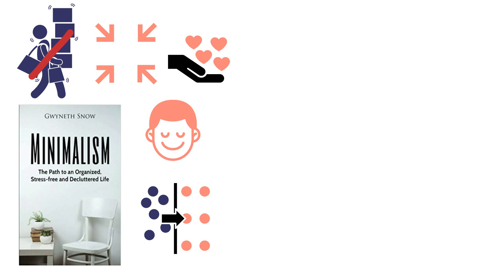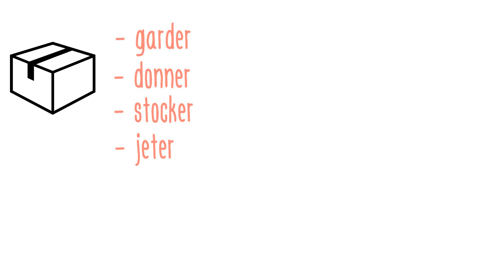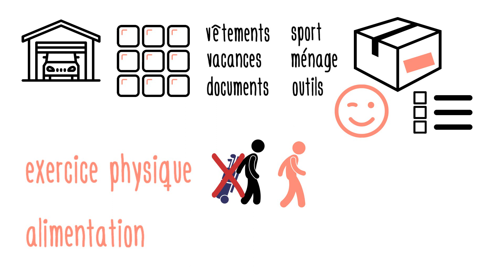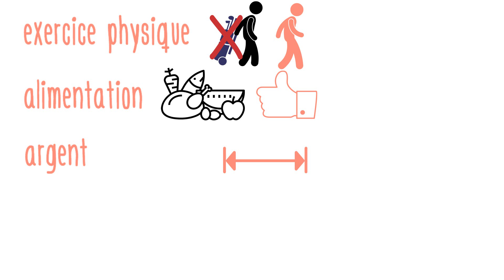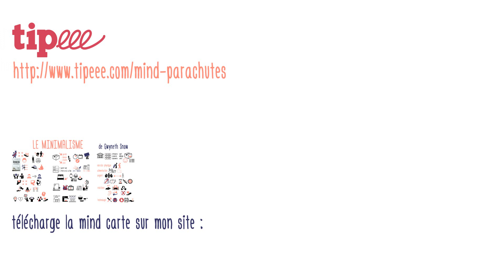La voie d’une vie simple et sans stress : le minimalisme de Gwyneth Snow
Le minimalisme est un style de vie qui rencontre une attention croissante : en nous montrant comment prendre de la distance avec un mode de vie basé sur la consommation, il permet de faire de la place pour des expériences et des relations plus profondes et satisfaisantes.

Dans son livre « Le minimalisme : la voie vers une vie organisée, désencombrée et sans stress », Gwyneht Snow nous présente les principes de ce mouvement, et nous explique comment organiser notre maison et notre style de vie pour l’orienter vers les valeurs minimalistes.

Plus récemment, le minimalisme représente une philosophie qui cherche à se débarrasser de tout excès, qui élimine les choses non importantes de notre espace de vie et notre esprit. Avoir moins, désirer moins ce n’est pas une fin en soi : cela est juste une manière de créer l’espace mental et le temps nécessaires pour avoir des conversations profondes avec les autres, pour vivre des expériences riches de sens.

La manière la plus simple de passer à l’action et commencer à implémenter les principes minimalistes consiste à désencombrer sa maison ou son appartement. Vous pouvez par exemple trier les objets chez vous en 4 catégories : garder, donner, stocker, jeter.
Commencez petit : prenez juste 5 minutes, un tiroir, et procéder par petits pas. Si vous le faites pendant plusieurs jours, les bénéfices que vous allez en tirer vous motiveront à continuer.

Passez en revue une pièce à la fois : votre chambre, votre salle de bain, la cuisine, votre cave et votre garage. Avec quelques astuces pratiques, vous pouvez séparer facilement ce que vous utilisez régulièrement et que vous allez garder des choses que vous n’utilisez pas, et que vous allez jeter ou donner.
Cela vous permet non seulement de gagner de la place et du temps dans votre vie de tous les jours, mais vous ressentirez aussi le sentiment plaisant de savoir que tout est bien organisé.

Ce même état d’esprit minimaliste peut s’appliquer à votre style de vie. Votre activité physique et votre alimentation, votre rapport à l’argent et à la technologie, vos relations avec votre famille et vos proches.
En choisissant de vous simplifier la vie, vous allez retrouver plus d’équilibre, une meilleure organisation et plus de bonheur.
Ne vous précipitez pas avec une approche drastique du jour au lendemain. Donnez-vous le temps d’explorer à un rythme que vous trouvez confortable. Et ressentez la paix d’esprit que ces habitudes apportent à votre quotidien.

Cela vous dit de libérez de l’espace physique, mental, et émotif, et voir quel bénéfice vous pouvez en tirer ?
Par quel domaine de votre vie souhaitez-vous commencer ?

Ressources disponibles